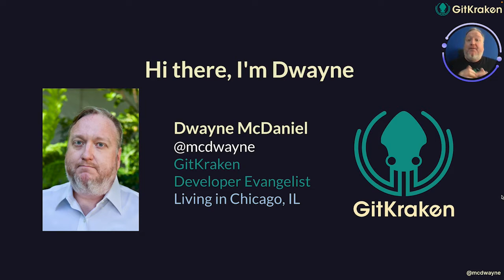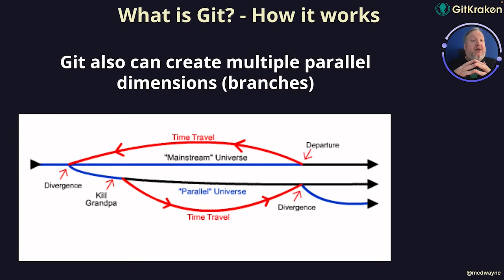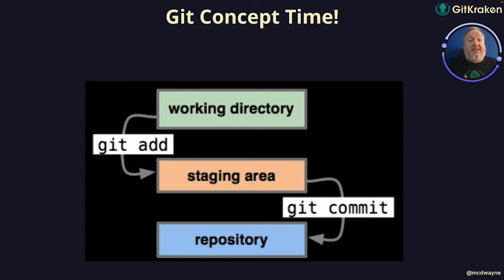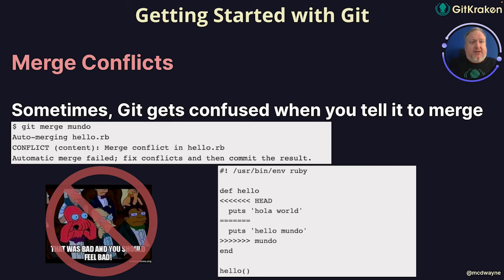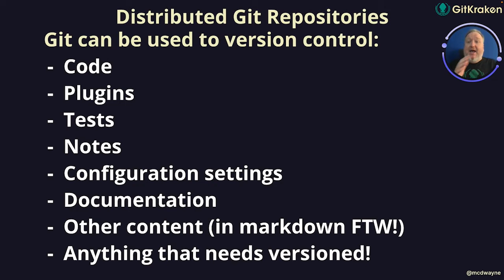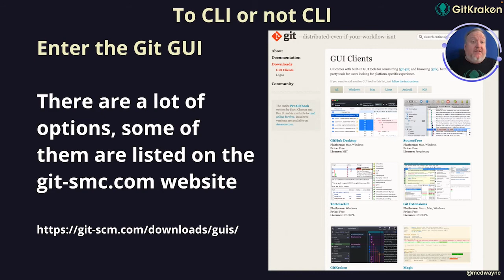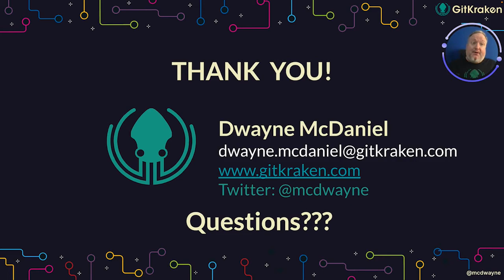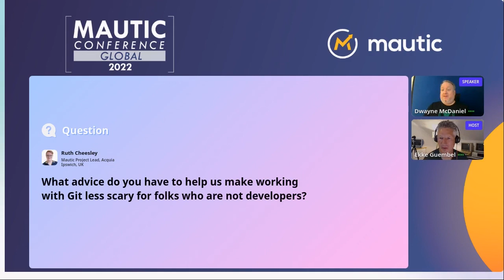Git - The Other DB You Need To Know - Dwayne McDaniel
Ask anyone managing a database and they will tell you there is a lot you need to track outside of the database. You need to manage server configuration settings, user access info, and documentation, just to name a few things. And then there are all the testing code snippets and other software tools and setting you to need to keep in order. It can get messy and complex quickly.

The good news is that with a slight modification to your existing workflow, anyone managing a DB can track all the work that lives outside the DB using Git. At its core, Git is a DB for tracking changes in files, no matter what is in them. Not only can it help you keep track of your work locally, but it can also help you share your work and make onboarding new folks a lot simpler.

In this session we will explore:
- Implementing a basic Git workflow
- To CLI or Not CLI?
- Branching for separation of concerns
- Time traveling through previous work
- Sharing your work safely